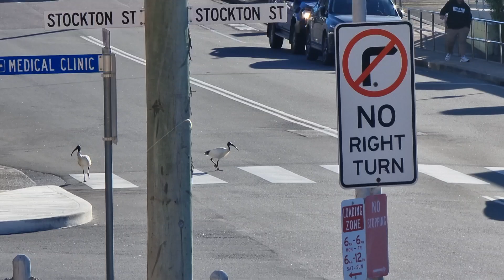Birds too uses pedestrian.